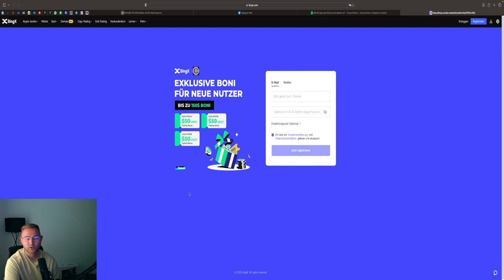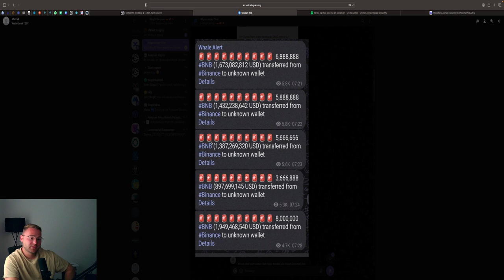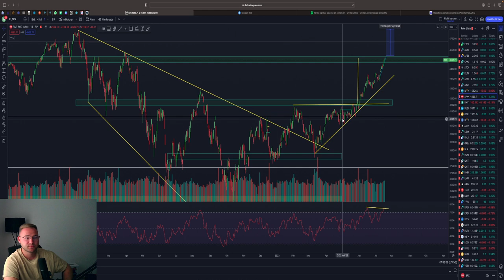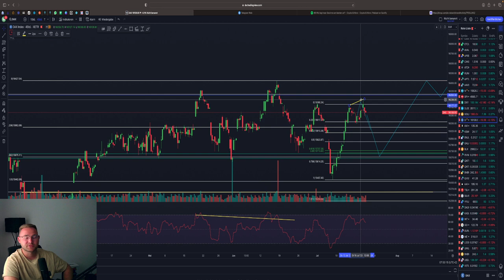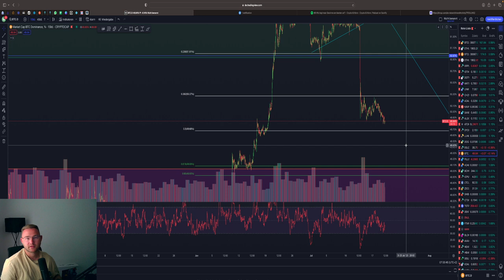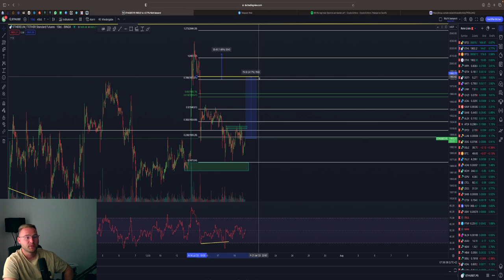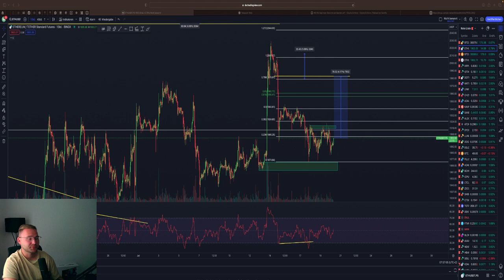BITCOIN DUMP⚠️ MÄRKTE ÜBERKAUFT ‼️ BINANCE FUD💥BTC & ETH Chartanalyse